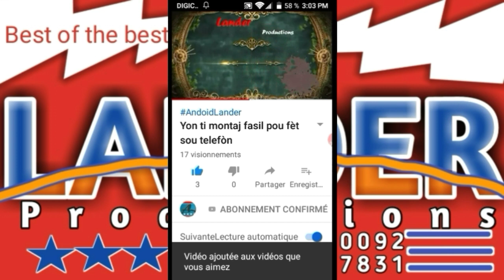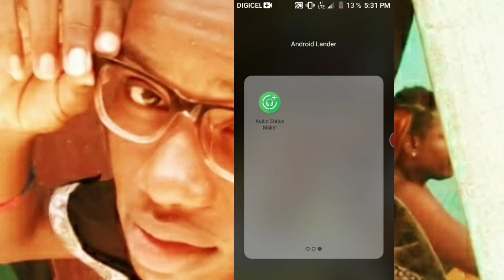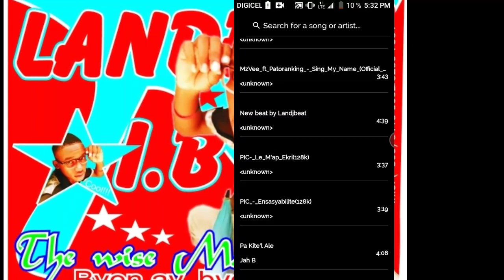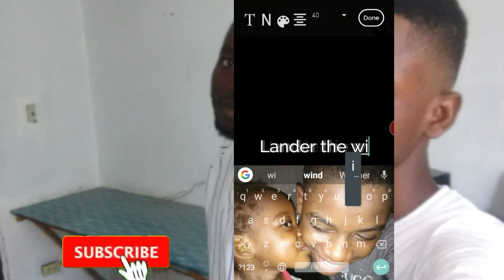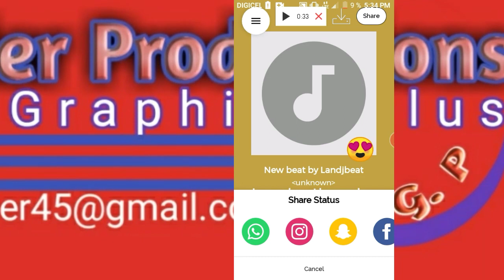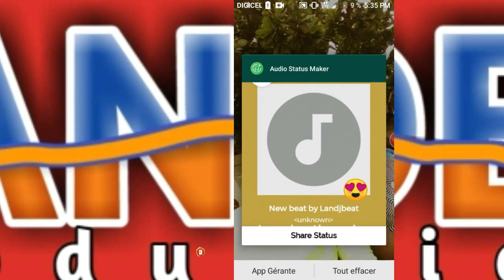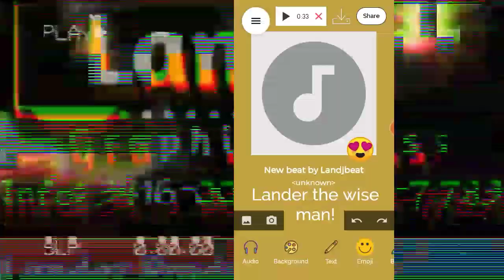Men kòman ou ka mete MIZIK sou Statut Whatsapp ou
Hello friends
  Nan video sa nou moutre kijan ou ka met mizik sou Statut Whatsapp ou

Tanpri ede channel la avanse plus🙏🇭🇹🇭🇹🇭🇹🇭🇹🇭🇹

🤗3 000        🔲
☺4 000        🔲🔲
😃5 000        🔲🔲🔲
😁6 000        🔲🔲🔲🔲
😍100 000   ☑️☑️☑️☑️☑️

Nou kwè nan èd ou💪 men anpil chay pa lou

             ◀️ Men kèk video k'ap itil ou ▶️

       "Pataje konesans pou lavi a gen sans"

        ▶️ᴍᴇsɪ ᴘᴀsᴋᴇ'ᴡ ɢᴀᴅᴇ ᴠɪᴅᴇᴏ ᴀ◀️
                  Pa bliye abòne tanpri